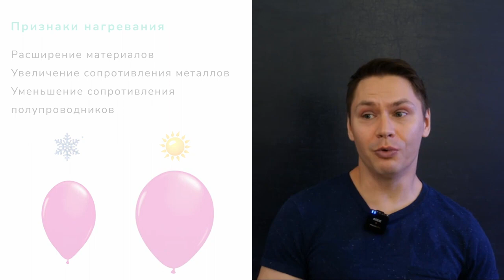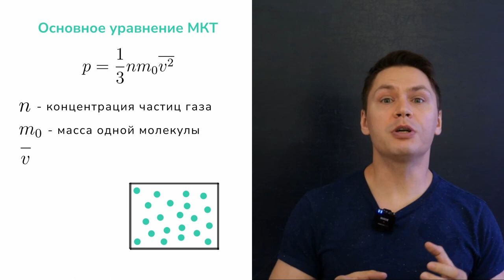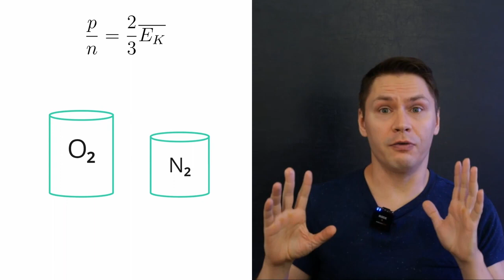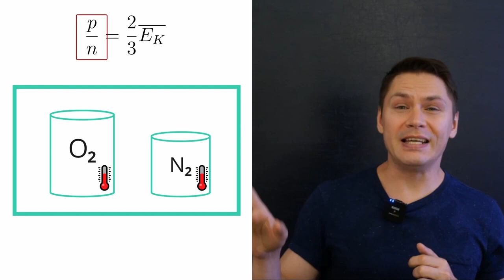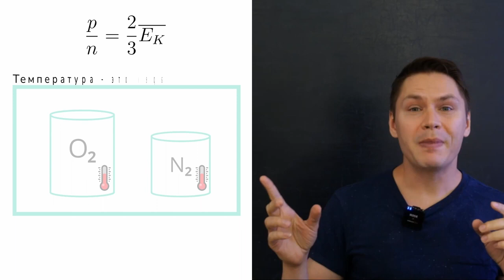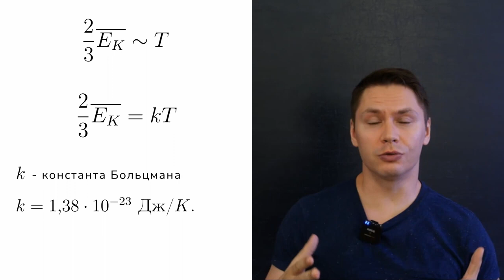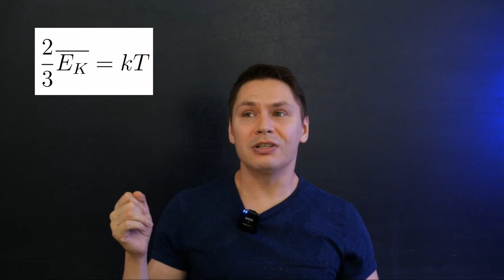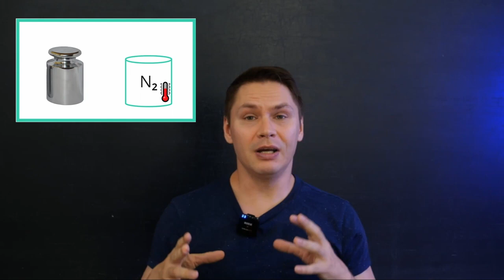Что такое температура? Реальный смысл этой физической величины